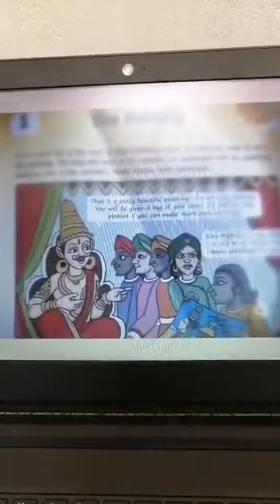Ln:1- The Painting for grade V (2nd video)